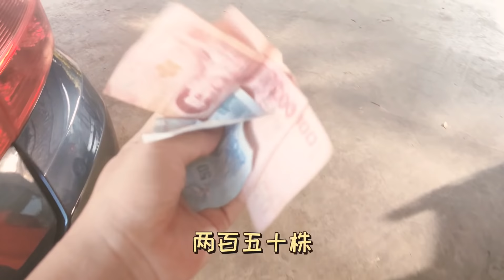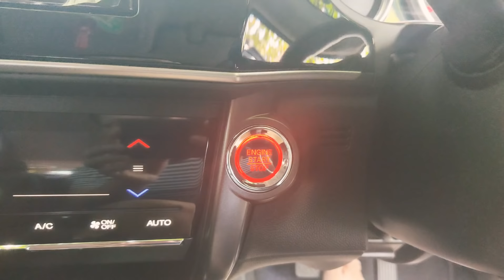结束4天的泰国田园生活，而分别总是让人伤感不已，祖孙4代哭的稀里哗啦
分别总是让人伤感…